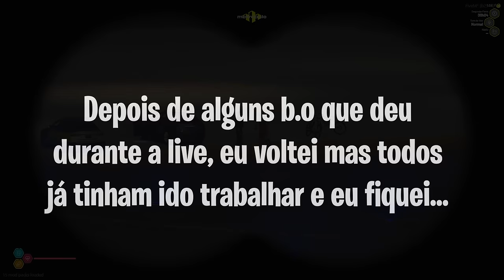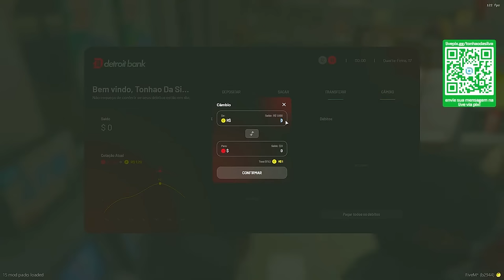GTA RP - NOVO RP COMEÇANDO AGORA !!! - Metrópole (#01)